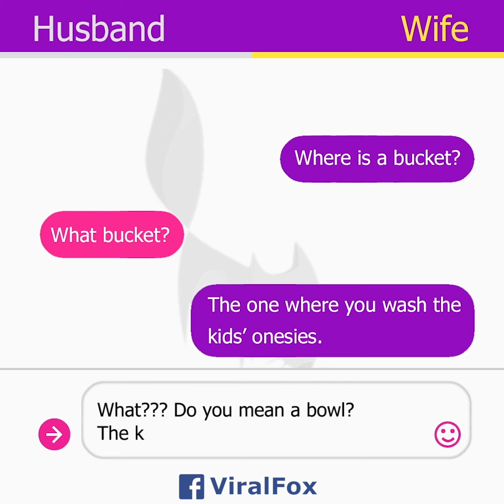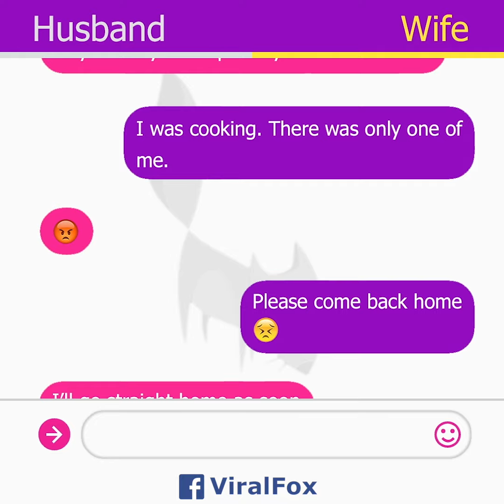How to save your marriage?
How to save your marriage? COUNT TO TEN before answering your better half

We would really appreciate if you signed up for our channel